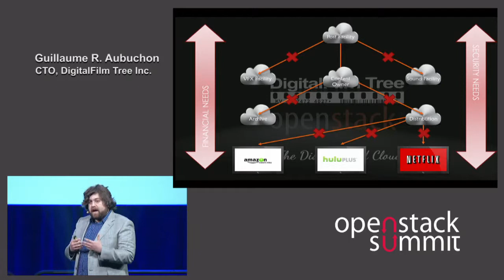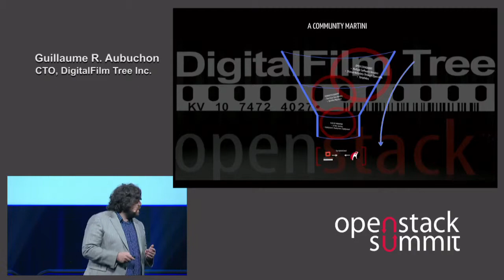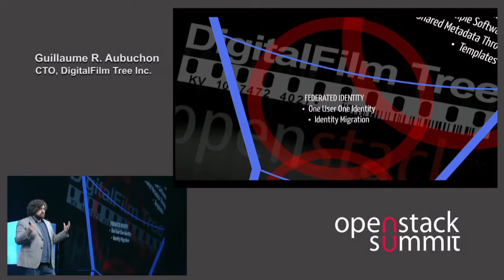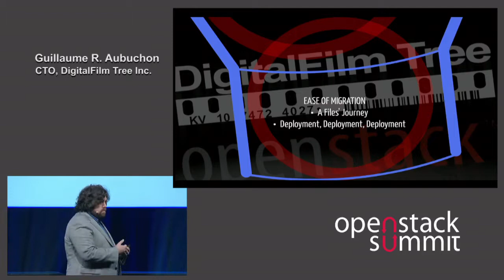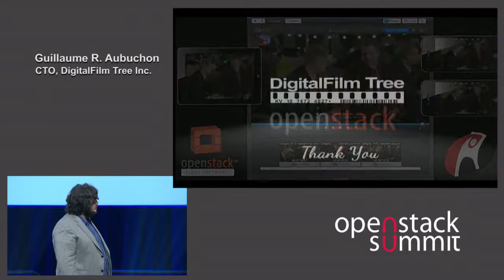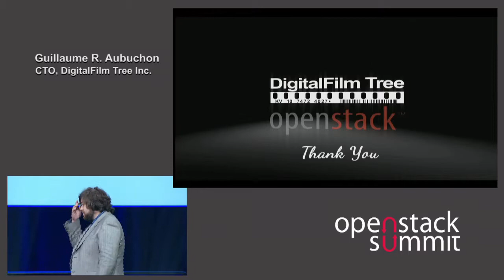Hong Kong 2013 Keynotes: Digital Film Tree